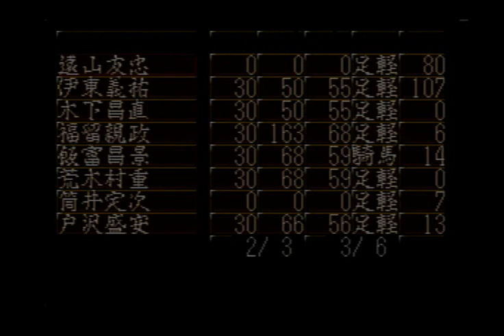天翔記 1560年 一条兼定⑩